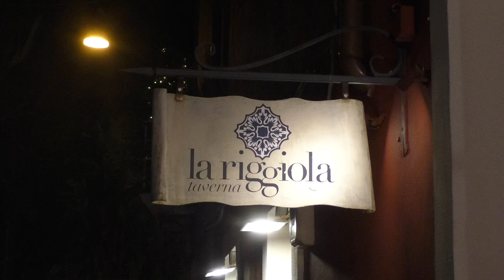La Riggiola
Viviana Marrocoli e la chef de La Riggiola incontriamola con Roberto Esse, Federica Riccio e Leo Cremano. Evviva

Pietro Micillo